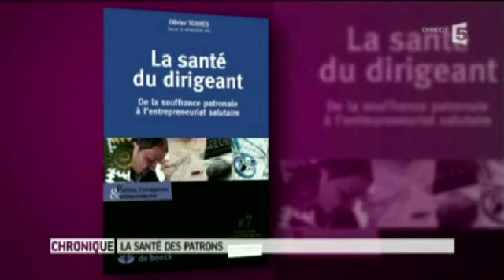S. Weisz parle de la santé du dirigeant dans le "Magazine de la santé" du 06/05/2014 (France 5)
La journaliste de France 5 Sandrine Weisz présente dans sa chronique les derniers travaux sur la santé des dirigeants de PME et donne quelques conseils aux chefs d'entreprise (Plus d'info.